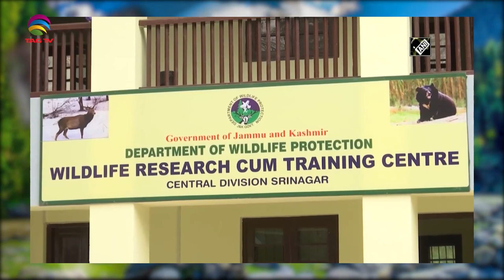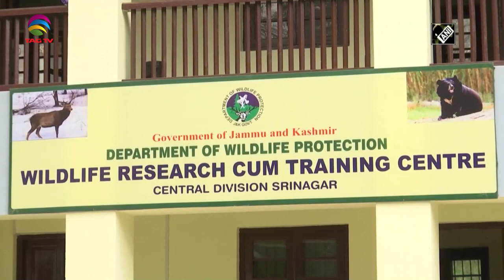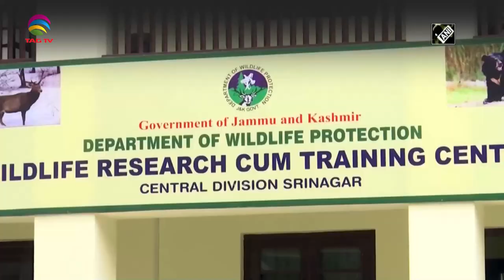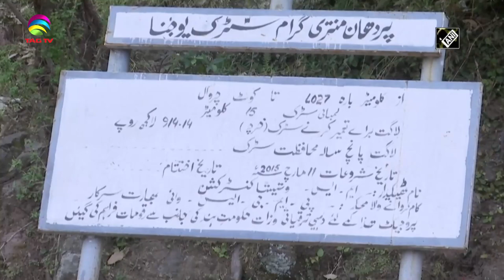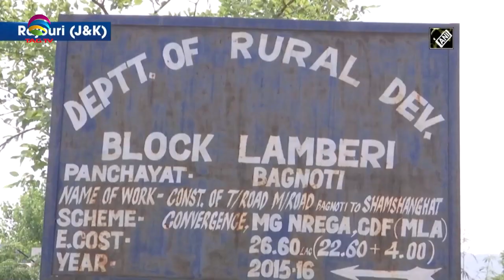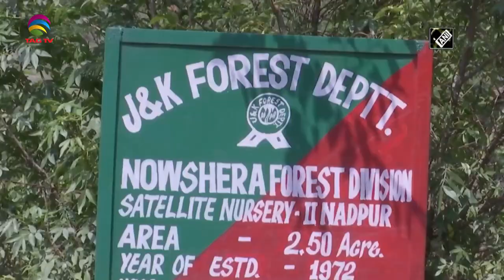Jammu & Kashmir News Bulletin, 10 june, 2021 (Weekly) with Haleema Sadia @TAG TV​